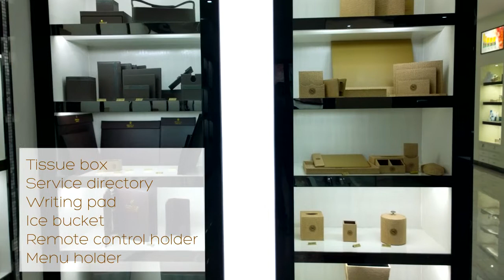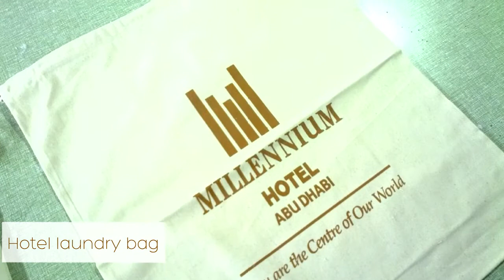hotel products catalogue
We are hoppen hospitality, professional hotel products supplier.
From hotel bedding set, hotel towel,hotel amenties to hotel leather,
we can offer you one stop hotel products service.

And you can find videos in our youtube channel
And you can find our facebook/linkedin/twitter by add

Looking forward to establishing a good and long term business relationship with you.

Regards, Ivy
Hoppen Hospitaltiy, your one-stop hotel products purchasing center.
Shenzhen SanXinYuan venture / HK ayusource Group
Skype: ayu0306